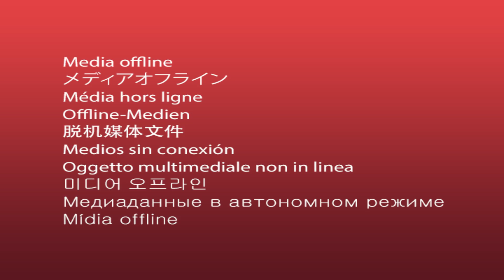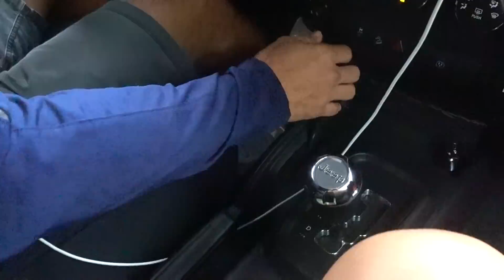We Finally Made a Vlog...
** Sorry for the RED media screen! There was trouble with the export! Instead of taking the video down we are just going to leave it! Thank you guys for all the amazing support!**

SEASON 2
Episode 2 "We finally made a vlog"

All music in this episode : LOS !

YOUNG LIVING OILS!! *Join our crew! Sign up and click “Become a member”!!!  Its worth it!!

GEAR
Camera 1 - SONY A7S ii
Camera 2 - SONY rx100 V